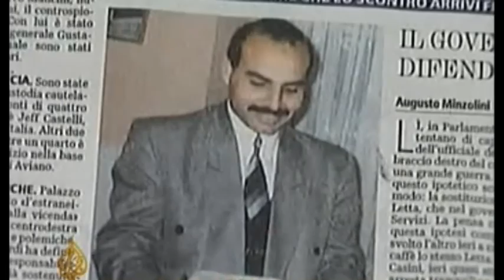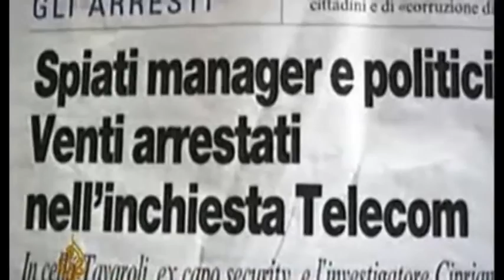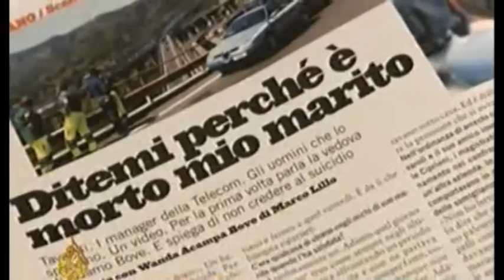Italy Gate 1/2 (2007)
Investigation into the death of TelecomItalia's security boss AdamoBove, whose probe into the abduction of a Muslim cleric set off a wiretapping scandal. He supposedly “jumped” from a freeway overpass to his death—but was he pushed? He'd uncovered extensive spyware in his country's telecommunications system. Produced by Elizabeth Filippouli.